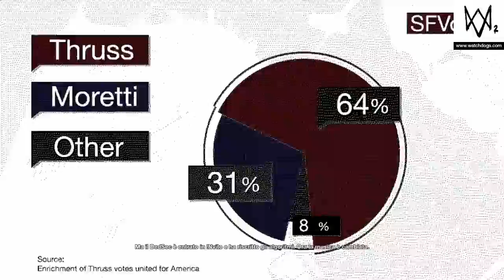Watch_Dogs 2 [ E Walkthrough - Gameplay - ITA ] ep 20 Potere ai pecoroni ( parte 2 di 2 )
Watch_Dogs 2! Salviamo la democrazia!